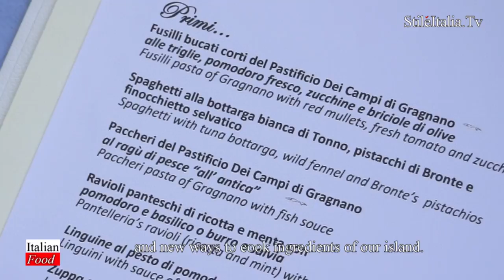"Italian Gentleman" - "Il Principe ed il Pirata" Ristorante Pantelleria Italian Restaurant & Food"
"Il Principe ed il  Pirata" is one of the most unmissable restaurants in Pantelleria - Sicily. Based in "Punta Karace", "Il Principe ed il Pirata" has a fantastic view on a brilliant blue sea.  At "Il Principe ed il Pirata" one can enjoy and taste some of the traditional recipes from Pantelleria and Sicily.
"Italian Food", "Sicilian food", "Discovering Sicily", "Wine for Gentleman" and "Italian Wine"  are programs realized by "Danilo della Mura", produced by "Stile Italia Tv".